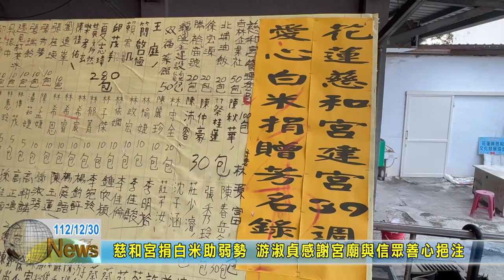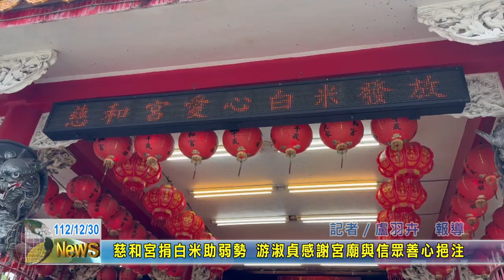20231230 04 慈和宮捐白米助弱勢 游淑貞感謝宮廟與信眾善心挹注